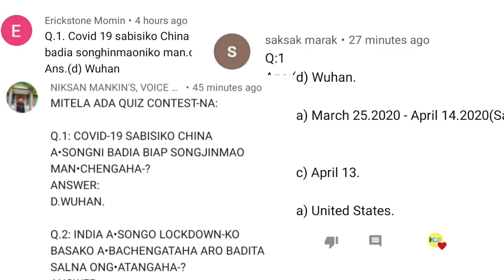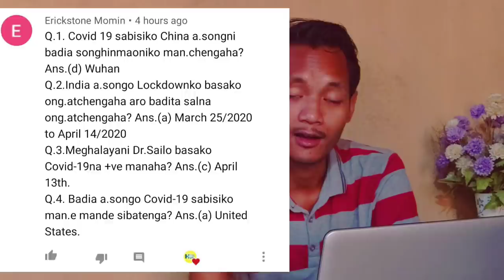May.05.2020: Tripura.ode Bilongengahade, Winner of contest Contest.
International News